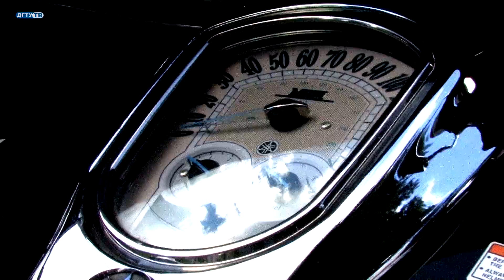"Мотоджимхана Ростов" в ДГТУ